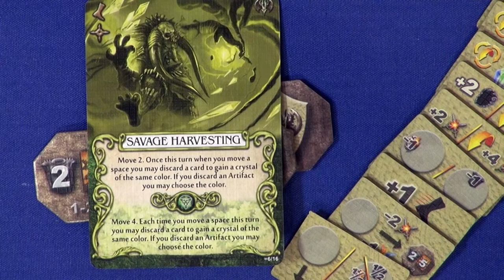Mage Knight: Krang - Spiel 2013